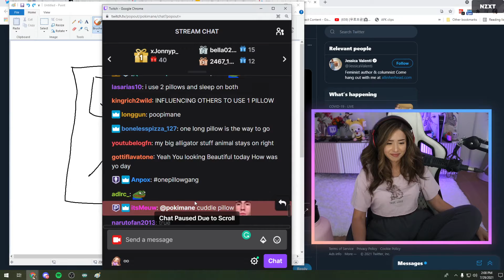Sigma Female Pokimane puts Beta Viewer on Blast